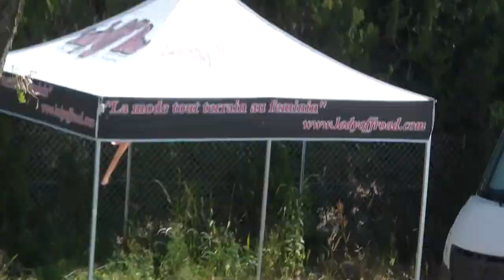Trial de Colombier le Vieux en 2014 vidéos by Philippe Stocker.